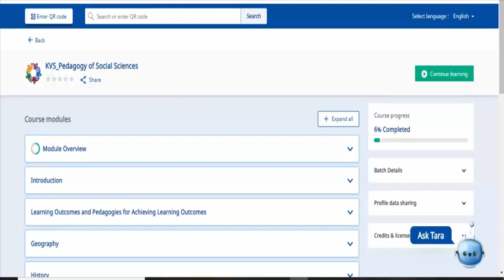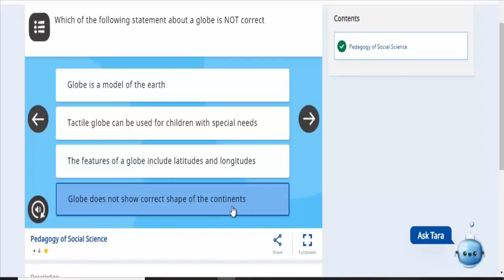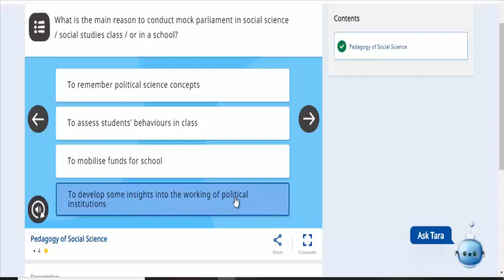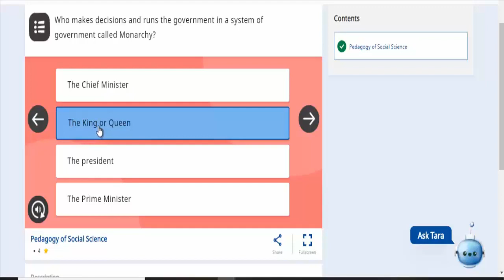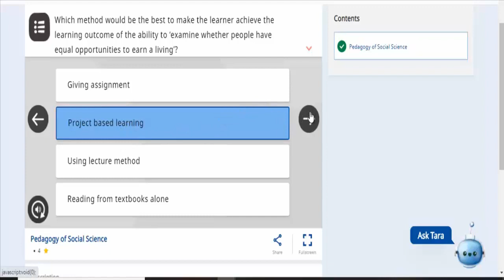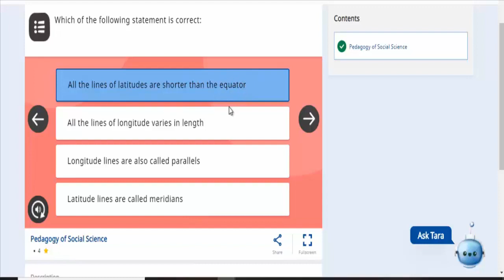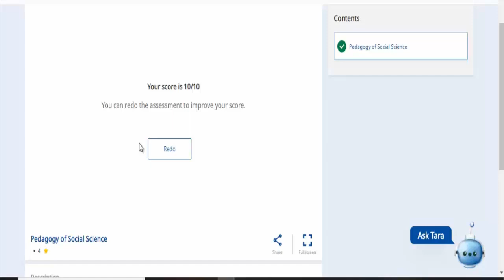FOR TEACHERS_NISHTHA MODULE-10, KVS_Pedagogy of Social Sciences SOLVED QUIZ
Sanskrit is the Soul of human being .In every breath we take there is Sanskrit, In Every drop of our blood there is Sanskrit.The Whole world is a creation of sanskrit. Sanskrit is not only a language ,rather we can say it is the Life. Where other Subjects are meant for Jeevika (Profession) Sanskrit is for Jeevan(Life).Every Human being must read Sanskrit for a better life.Sanskrit is wrongly interpreted as only subject of mythology but people should know that Sanskrit is full of Science ,Mathematics,Geometry Geography,History etc. So rightly said by a scholar :
अमृतं संस्कृतं मित्र ! सरसं सरलं वच:।
भाषासु महनीयं यद् ,ज्ञानविज्ञानपोषकम् ॥

॥जयतु संस्कृतम्॥

We prepare Educational Videos  for sanskrit Students